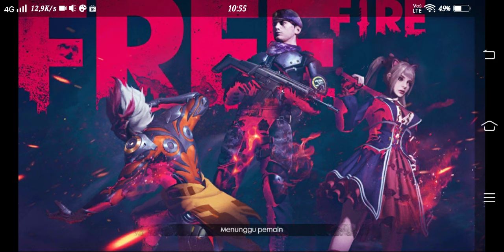Algis main free fire